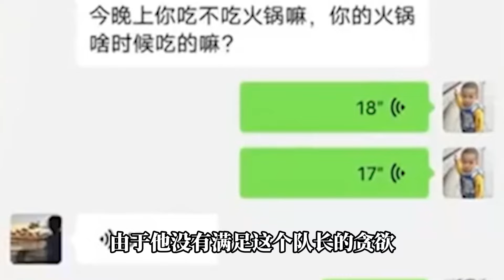基层腐败触目惊心！快递员举报队长“吃拿卡要”，顺丰回应：不实